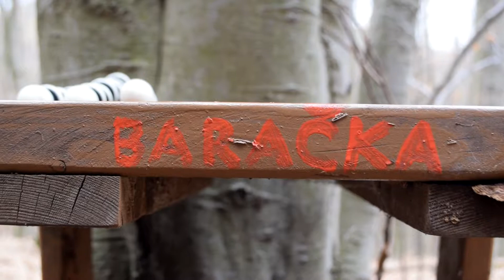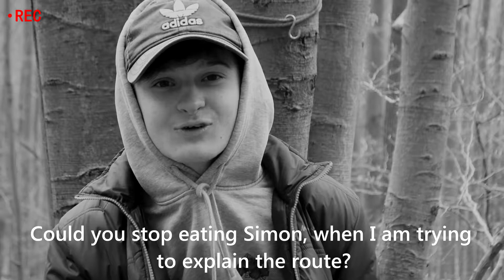Salto Mortale 7a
A beautiful line in the center of the crag.
Watch a route called Salto Mortal 7a being climbed by Simon.